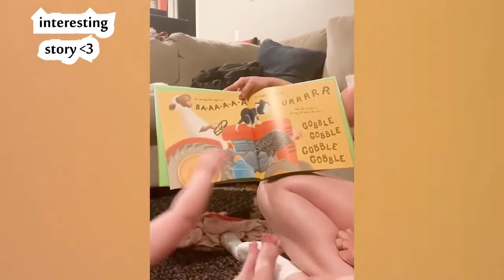Baby funny videos try not to laugh challenge 2021- BABY FUNNY #11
1. Funniest and Cutest Babies Videos Compilation

2. Funniest and Cutest Babies Videos Compilation

3. Baby and Cat Fun and Cute - Funny Baby Video

4. Funny Baby Videos Playing Funny Pet Videos